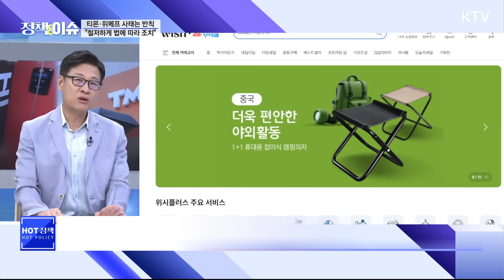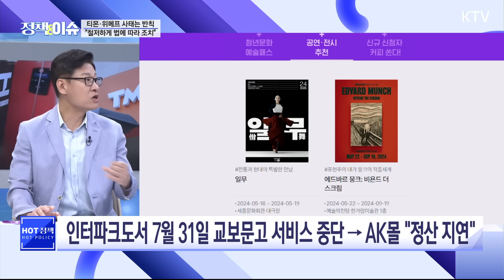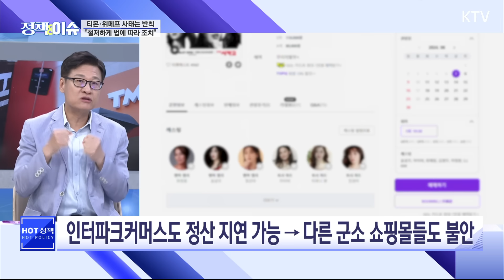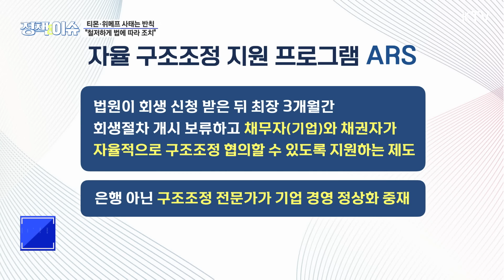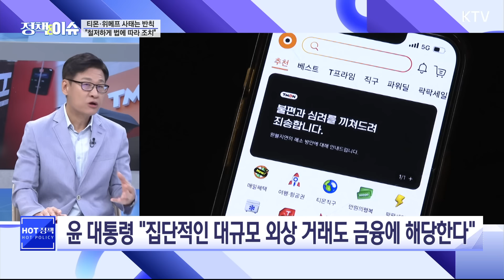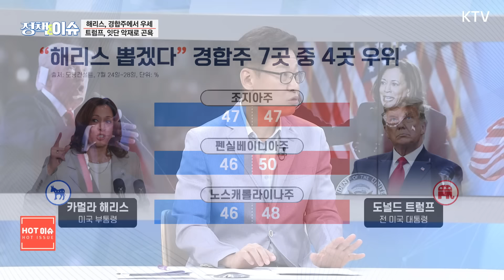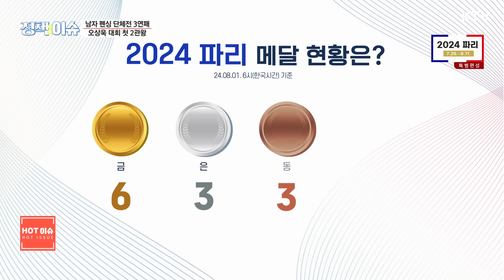생방송 정책&이슈｜해리스, 경합주 4곳 우위...트럼프는 부통령·조카 악재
✔윤 대통령, 티메프 사태 "철저하게 법에 따라 조치하라"

✔해리스, 승기보인 여론조사에 고무…트럼프는 잇단 곤욕
✔펜싱 남자 사브르 단체 3연패…오상욱 대회 첫 2관왕